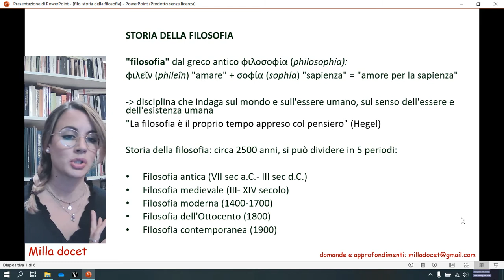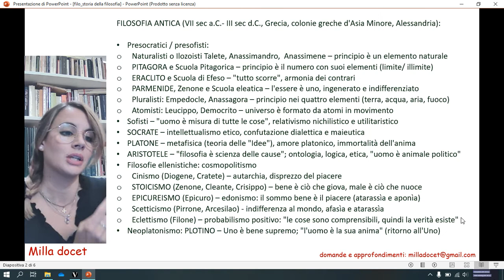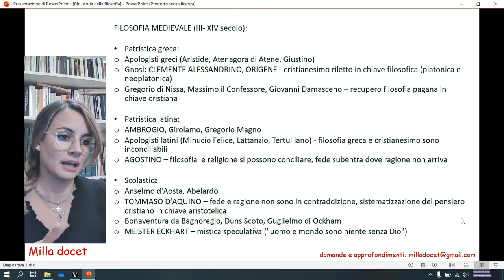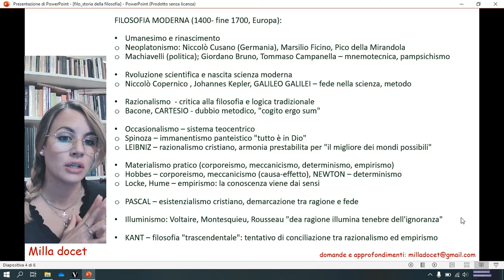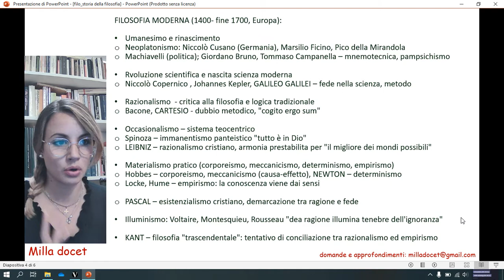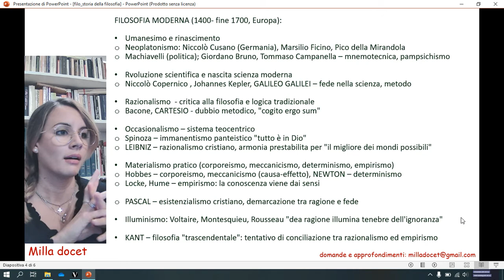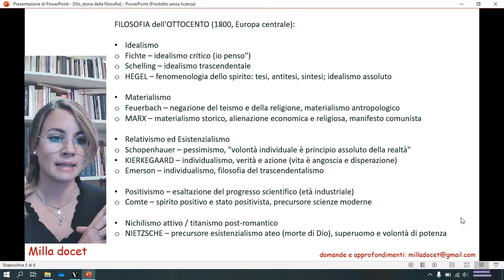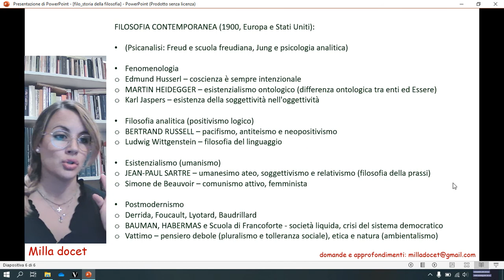Storia della Filosofia intro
Introduzione alla storia della filosofia
Filosofia storia della filosofia
Cos'è la filosofia
Filosofia quando nasce filosofia antica filosofia medievale filosofia moderna filosofia dell'ottocento filosofia contemporanea

Questo video rientra nella playlist filosofia che contiene tutorial sui principali argomenti ed esponenti della filosofia dall'antichità ad oggi